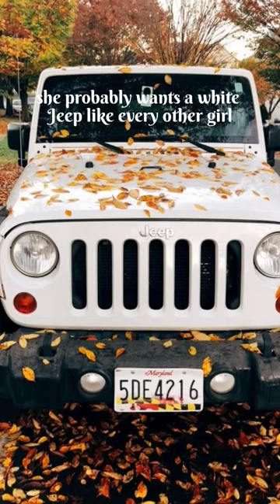She probably wants a white Jeep like every girl